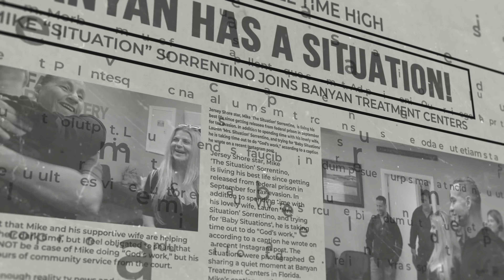Mike and Lauren Sorrentino Visit Banyan Treatment Centers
You may know Mike "The Situation" Sorrentino and Lauren Sorrentino from MTV's "Jersey Shore". Watch Mike discuss his past addiction struggles, his recovery journey, and how to find help from the disease of addiction. As recovery advocates for Banyan Treatment Centers, Mike and Lauren visited a few of our facilities and surprised our clients during their group session.